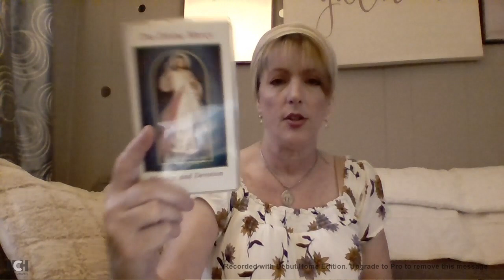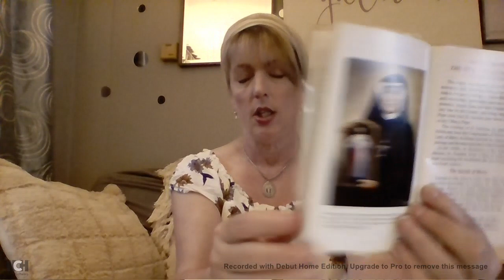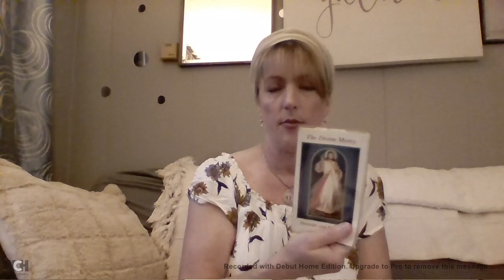JESUS JUDGMENT ON ILLUMINATI